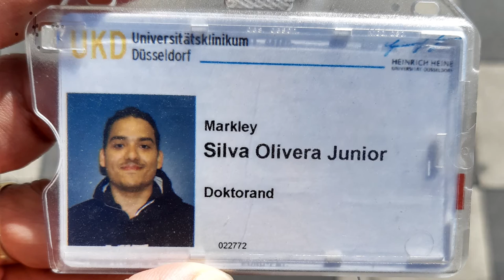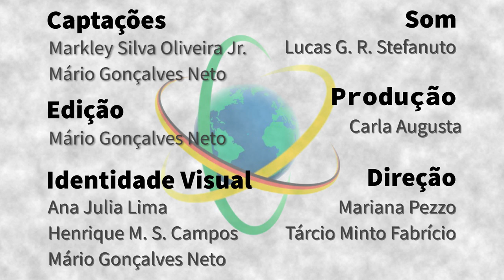Alemanha – Markley Silva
Biomédico, Markley Silva Oliveira Junior conta como o interesse por plantas que o acompanha desde a infância o levou ao doutorado na Alemanha, na Universidade Heinrich Heine, em Düsseldorf. Pesquisando em Imunologia desde o mestrado, no vídeo o doutorando explica como, no doutorado, investiga a atividade de moléculas obtidas de plantas, especialmente espécies endêmicas do Brasil, em processos relacionados ao enfrentamento da esclerose múltipla. O pesquisador destaca como a diversidade brasileira e o conhecimento sobre ela entre pesquisadores do Brasil é fundamental na colaboração com a Alemanha e a Europa, onde há maior número de pessoas acometidas pela esclerose.

Sapiência BR – Alemanha é uma parceria entre o Laboratório Aberto de Interatividade para a Disseminação do Conhecimento Científico e Tecnológico (LAbI e a Embaixada do Brasil em Berlim. A série apresenta o trabalho e a trajetória de brasileiras e brasileiros que desempenham atividades de CT&amp;I na Alemanha, com foco no estabelecimento de pontes entre os dois países.